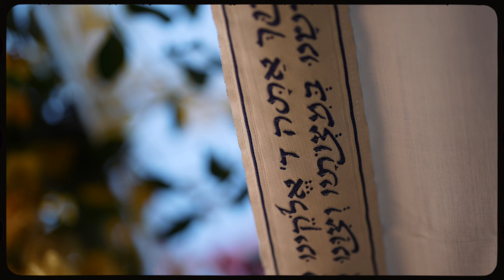The Most EPIC Wedding We've Ever Filmed - South Congress Hotel - Austin, TX